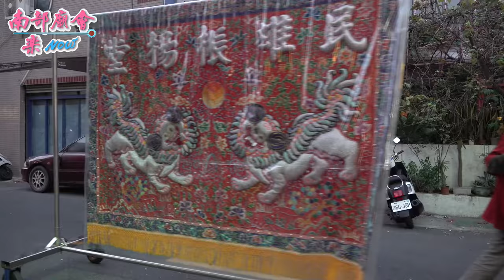3／20(六)【好兄弟！2位伯公相見歡！ 六合境油行尾福德爺廟 恭迎 六合境大埔福德祠 】台南市 府城水仔尾開基天后祖廟​ 天上聖母三朝慶成祈安清醮大典恭送天師回鑾遶境